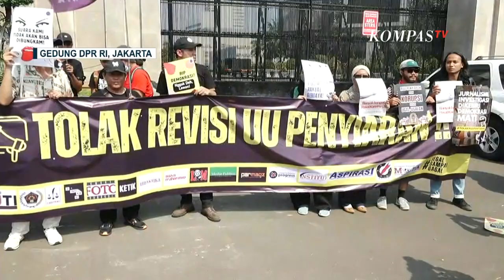Tolak Revisi UU Penyiaran, Jurnalis Gelar Aksi Demo di Depan Gedung DPR MPR RI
KOMPAS. TV - Sejumlah organisasi profesi jurnalis, termasuk Ikatan Jurnalis Televisi Indonesia dan Aliansi Jurnalis Independen, membawa atribut tuntutan saat menyampaikan orasi di depan gerbang Gedung DPR MPR RI.

Langkah ini diambil setelah pihak DPR menegaskan bahwa mereka tidak mengurangi peran pers terkait kontroversi draf RUU Penyiaran. Draf RUU Penyiaran masih berada di badan legislasi dan belum dibahas bersama pemerintah. DPR juga mengklaim masih memberikan ruang kepada publik untuk memberikan masukan sebanyak mungkin terkait RUU ini.